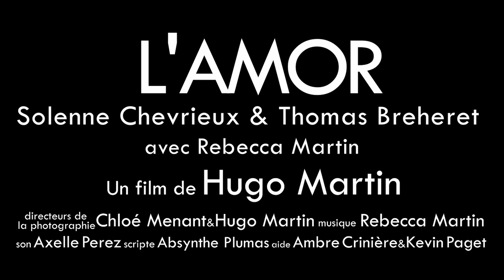L'amor - Short Film (TRAILER) - 2016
"L'am♥r" Court-Métrage Bande-Annonce 2015/2016
"L'am♥r" Short Film Trailer 2015/2016

Original Soundtrack ®